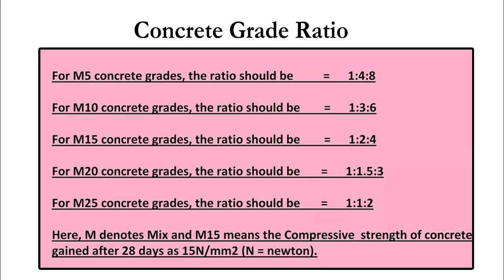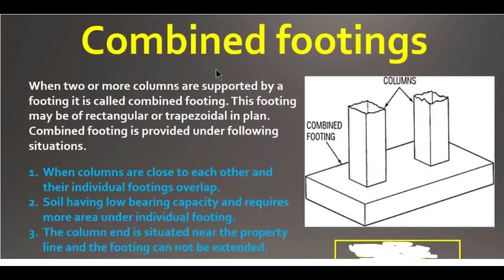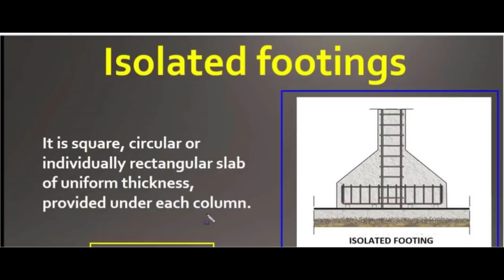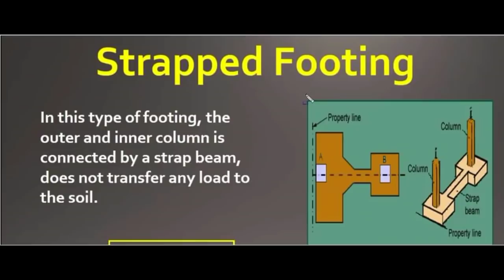Civil Engineering Notes - Basic Civil Engineering Notes - Notes for Civil Engineers